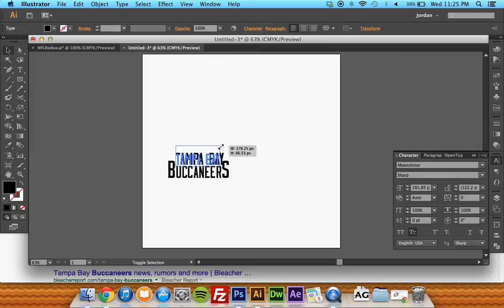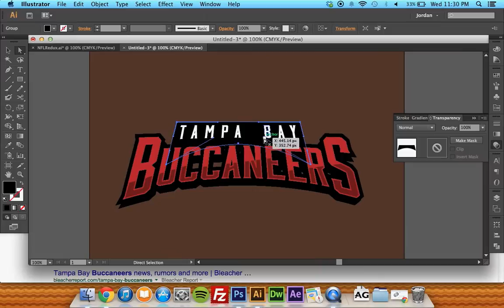Tampa Bay Wordmark - Redesigned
A time-lapse video on a personal redesign project I'm doing for the NFL.